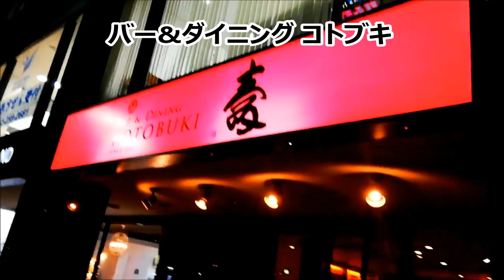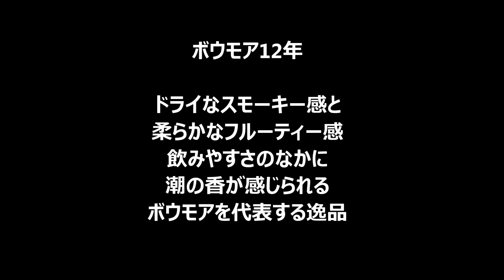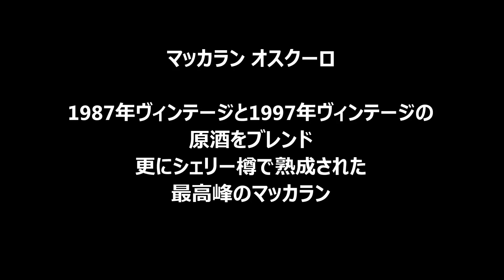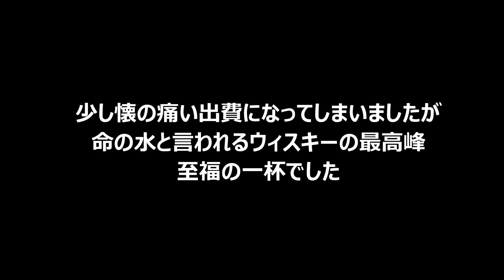マッカランオスクーロ🍸日本未入荷、世界的にも入手困難なウイスキーを嗜みました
【名古屋市東区】
今宵のお酒
ボウモア12年
イチローズモルト
マッカランオスクーロ

シングルモルトウイスキー「マッカランオスクーロ」1987年と1997年のヴィンテージ原酒をブレンド
シェリー樽で熟成した最高峰のマッカランをBARで嗜みました
日本では未入荷で海外の免税店で仕入れたそうです
ヨーロッパで話題になり入手困難な1本
シェリー香の複雑で濃い味、至高な一杯でした,名古屋のバー
I drank “McCarran Oscuro” whiskey

If2d8ty5_QKjpC7
再生リスト